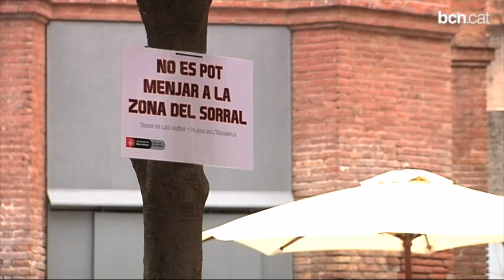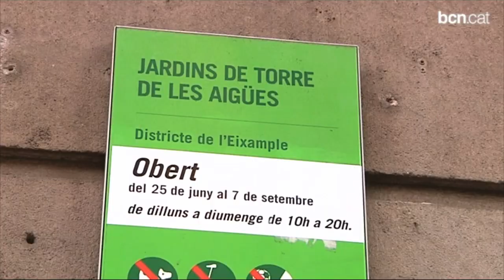L'Eixample torna a tenir platja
La Platja de l'Eixample torna a obrir per l'estiu cada dia de la setmana. L'horari és de deu del matí a vuit de la tarda, i la tarifa d'entrada d'un euro amb cinquanta-cinc cèntims.